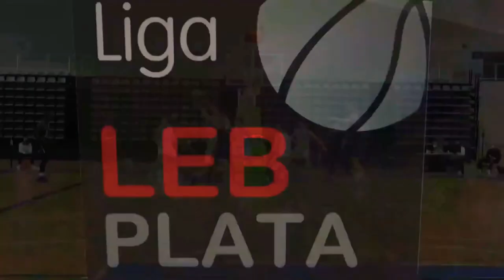G-SF Kevin Mickle 2020-21 Highlights | Spain | CB Cornella | Eurobasket Euroleague | Basketball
Kevin Mickle's Highlights of the second half of the 2020-21 season. After arriving in January 2021 in Barcelona Spain (CB Cornella), Kevin Mickle immediately made a big impact on the team.

Kevin Mickle showed tremendous energy and skill on both sides of the court, with a remarkable defensive presence and offensive pressure. He showed an array of offensive moves in many positions and situations, and showed major improvement in shooting the ball. Mickle's mid-range game and jump-shot was probably his greatest strength, complemented by his ability to drive downhill.